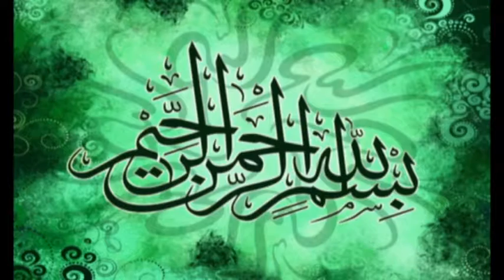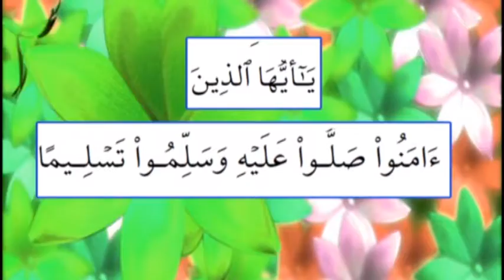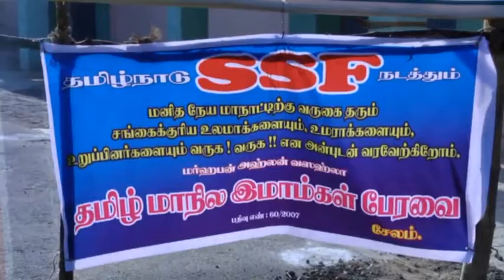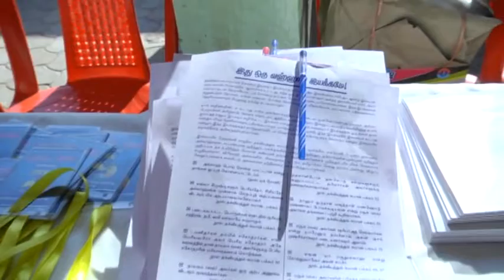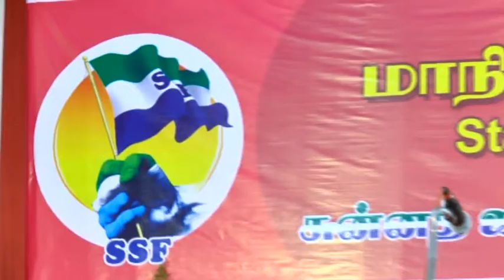State Delegates Conference - மாநில பிரதிநிதிகள் முகாம் - 2015 @ Salem - Part-1,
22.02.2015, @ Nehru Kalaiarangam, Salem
SSF - State Committee, Tamilnadu